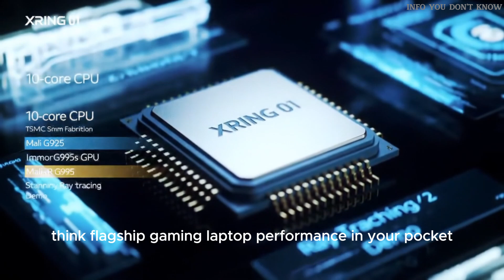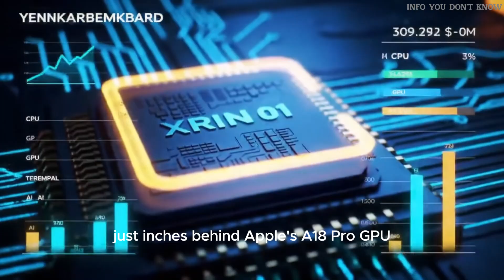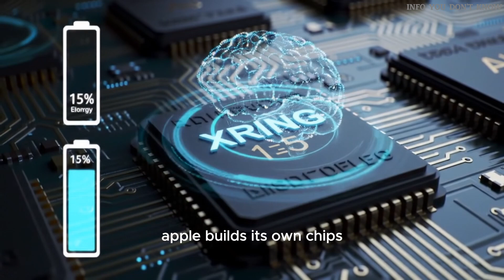Xiaomi XRING 01: The Chip That Could Crush Apple & Snapdragon?"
Xiaomi XRING 01 just dropped — and it’s going to shake up the entire chip industry!
This 3nm beast is here to take on Apple’s A18 Pro and Snapdragon 8 Gen 3 in raw power, AI performance, and GPU dominance.
Find out which smartphones will run XRING 01 and why it could change the game forever.
Is this the start of the Tech Cold War?